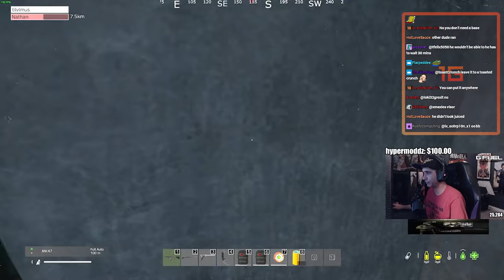Summit1g Has the MOST INSANE DayZ Session w/ HutchMF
Summit and Hutch have the craziest day in DayZ Rearmed EVER!! They get into multiple shootouts and steal 3.3 MILLION From the Terminator.

In this video you can find, summit1g dayz, dayz fail, dayz betrayal, dayz funny moments, summit1g funny moments, summit1g reacts, summit1g reaction, and much more!